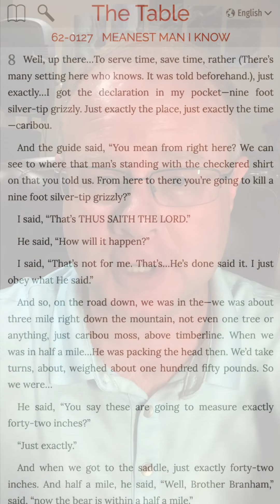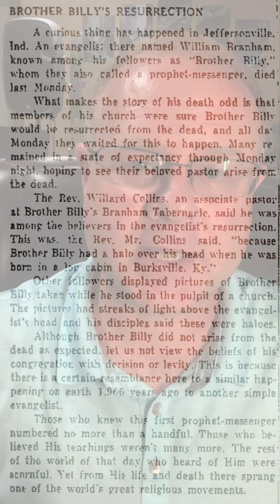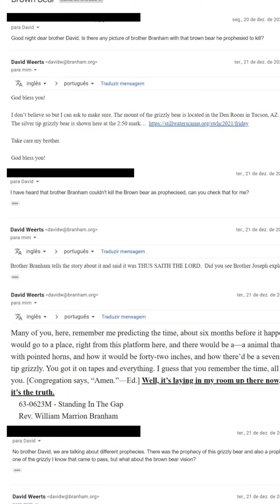Voice of God Recordings Admits Failure of William Branham Prophecy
In June 1962, William Branham claimed to have had a vision wherein he shot and killed a "mammoth, big, brown-looking bear".  According to Branham, his hunting trip earlier that year was divinely inspired, and God had spoken through him to say that he would kill a large silvertip grizzly bear.  He did, indeed, kill the grizzly, though there is some question as to whether or not Branham actually prophesied concerning the grizzly prior to its killing; Branham mentioned the alleged vision after the killing of the silvertip grizzly bear.

After the silvertip grizzly was killed, Branham then announced that God had spoken through him once more to say that he would return to British Columbia to kill a second bear.  This time, it would be a brown bear, and it would be twice the size of the silvertip grizzly bear that he killed earlier that year.

In late July 1962, William Branham returned to British Columbia for a hunting trip but was unable to kill the second bear. Upon Branham's death in 1965, this prophecy became very problematic for Branham's cult of personality; many people remembered hearing Branham's prophecy and were looking forward to learning its "spiritual meaning."  As a result, leaders in Branham's cult of personality began claiming that William Branham would rise from his grave to fulfill the prophecies that had failed when he died.  As late as 2004, leaders in Branham's sect told followers that there was "further work for Brother Branham to do."

When asked about the Brown Bear vision, Voice of God Recordings, headquarters of the Branham cult, frequently responds to those who question by presenting them with video, photos, or descriptions of the silvertip grizzly bear that William Branham first killed instead of the second bear, the brown bear depicted in the vision.  As a result, uninformed researchers who do not question the cult's public relations personnel as to whether the bear on display in Branham's den was a brown bear or a grizzly bear mistakenly assume that the second vision was fulfilled with the killing of the first bear.

In December 2021, Voice of God Recordings responded to inform (now former) members of Branham's cult of personality that the vision of the Brown bear had failed.